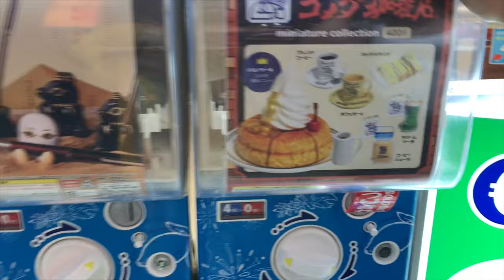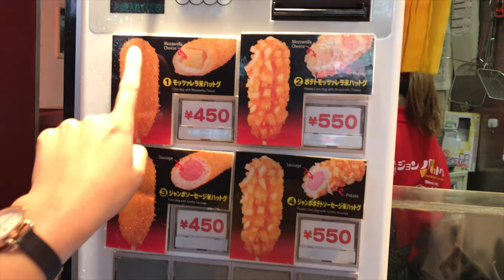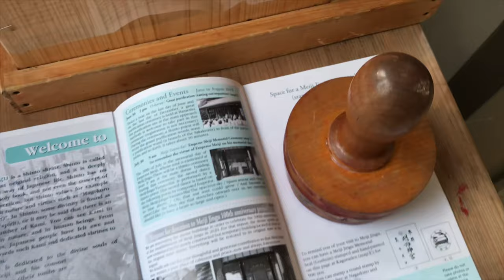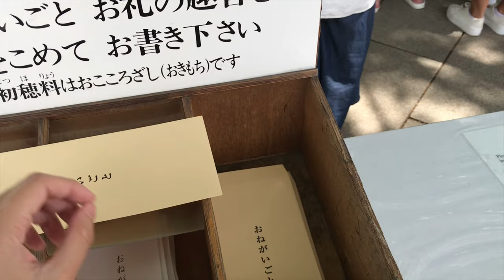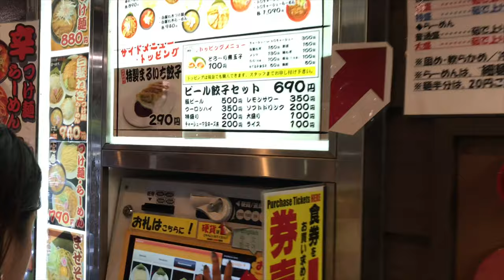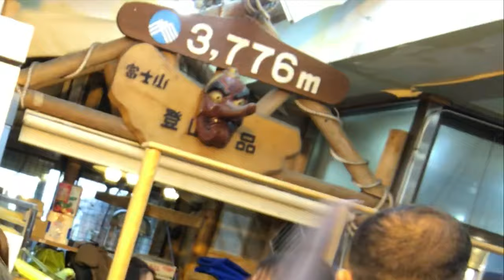Visiting Tokyo JAPAN for the FIRST TIME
Hello, everyone! Please watch in HD! :)

XOXO, Dannika